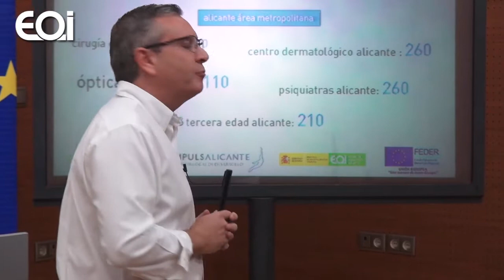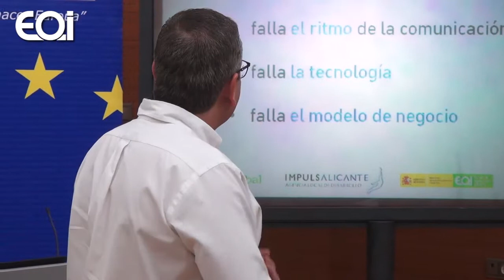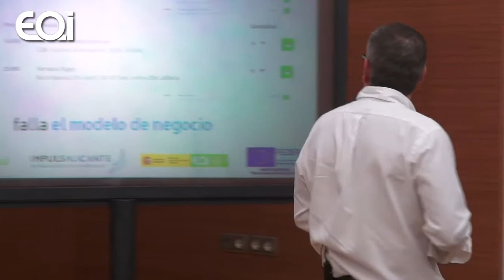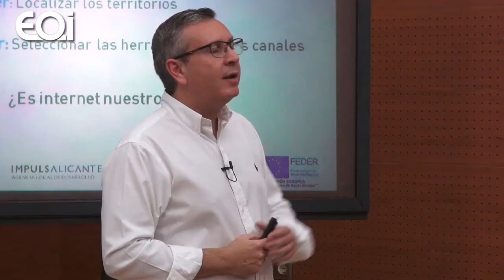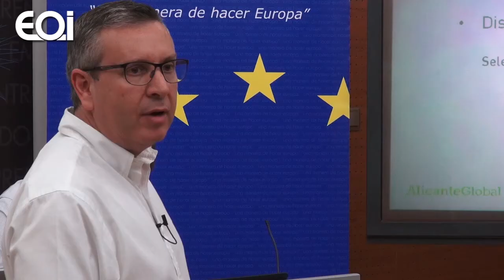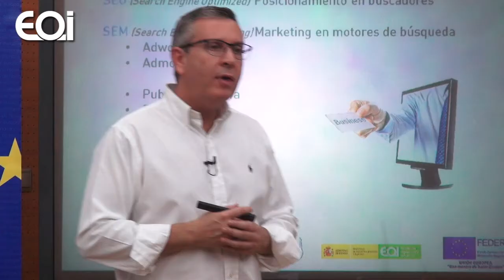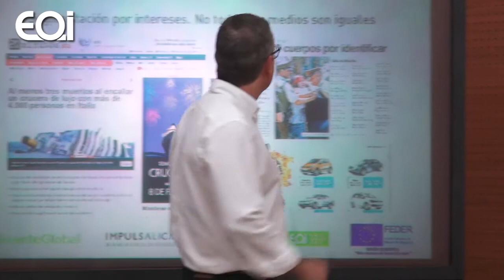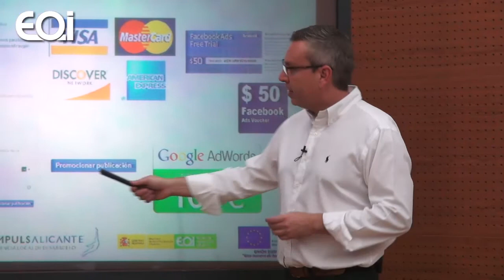"Cómo aprovechar las RRSS y el marketing digital en el sector sanitario" por Juanfran Berbejal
"Cómo aprovechar las RRSS y el marketing digital en el sector sanitario"
Ponente: Juanfran Berbejal
Fecha: 13 de noviembre de 2014